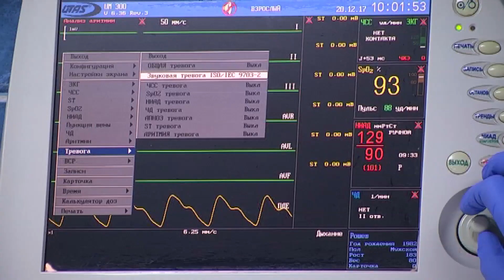Рідний дядько різав на кухні племінника, поки матір відпочивала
Кривавий Великдень на Львівщині розділив життя сім’ї на до та після.

Тільки уявіть: рідний дядько різав на кухні племінника, поки його матір відпочивала в іншій кімнаті.

16-річний хлопчина дивом вижив і те, що він розповідає про той страшний день - в голові не вкладається. []

Але й це ще не все: попри те, що нападника затримали, матір з сином бояться повертатися до своєї квартири.

Але ж чому? Відповідь знає Євгенія Полікарпова, і вона вас неодмінно вразить.